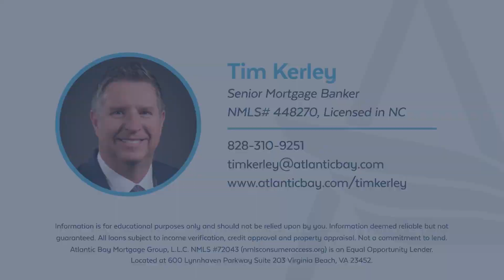No credit score?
Do you have to have a credit score to buy a home? Not necessarily!

This video covers credit score requirements and ways to purchase a home even without a credit score.